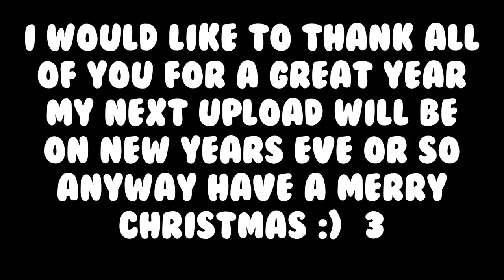BEST OF WHITEPICTURES 2018